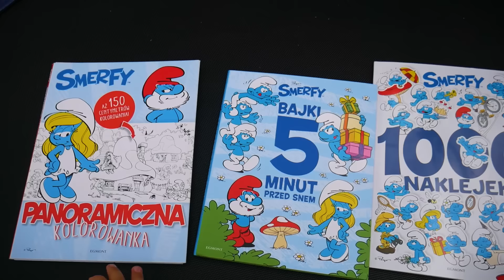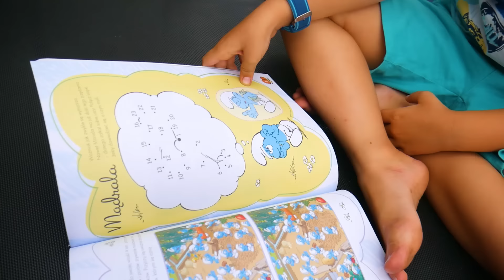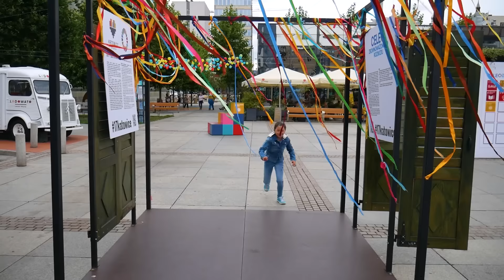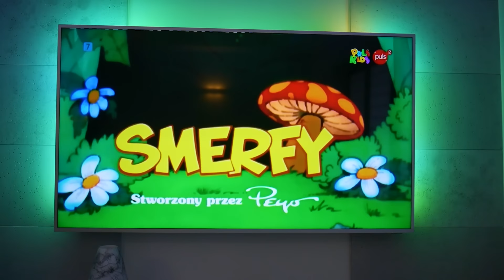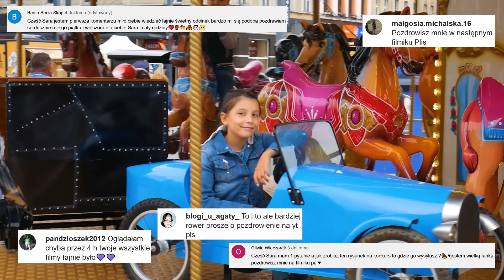24H NA NIEBIESKO -ODC 202 - SARA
Hejka, dzisiaj dla Was tak jak prosiliście dzień na niebiesko!